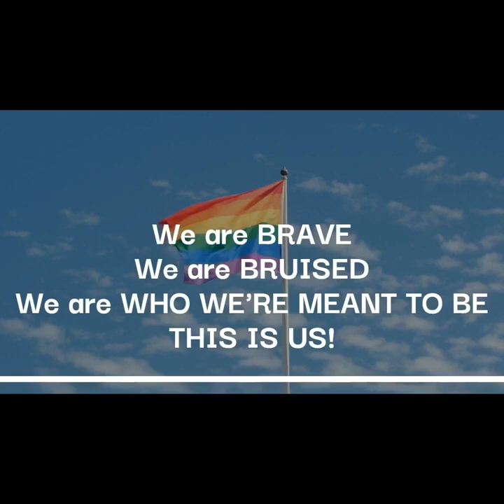Dynata Philippines Pride Month Campaign Pt 1